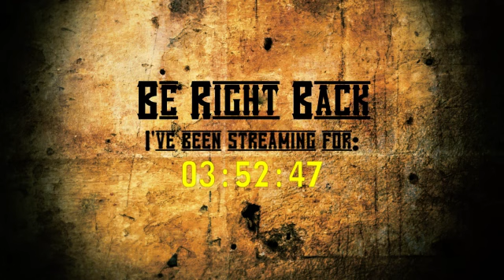ARK: Survival Evolved 7-4-15 - 2 / 4